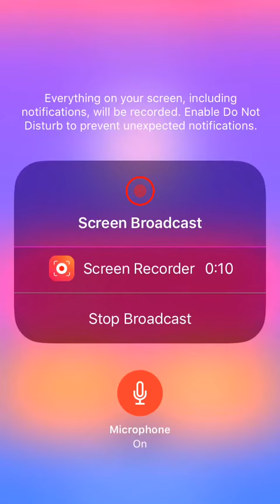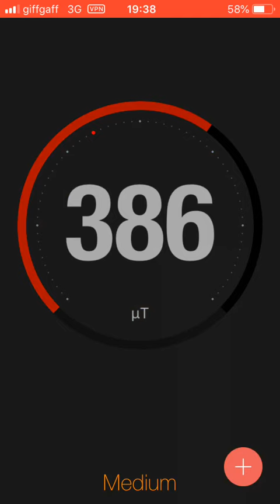EMF detector App test